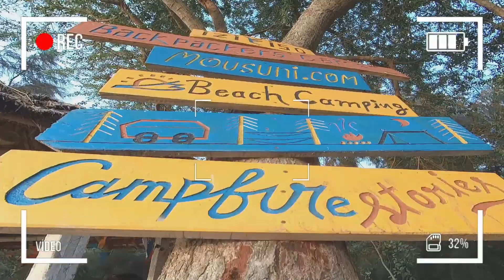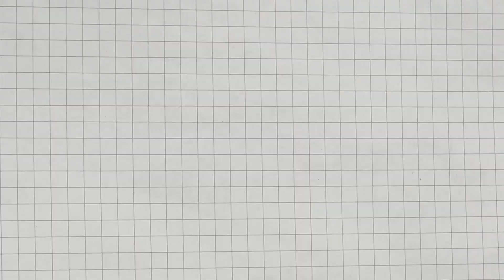একি হলো মন্দারমণি তে😱| CRAZY Experience!| lal kakra beach 2022| Ground Beast| Ep2